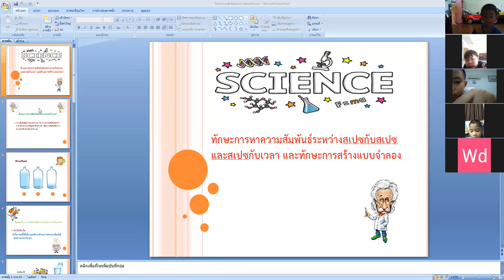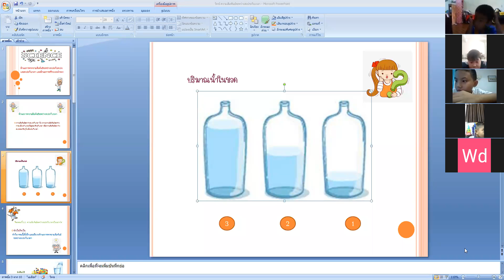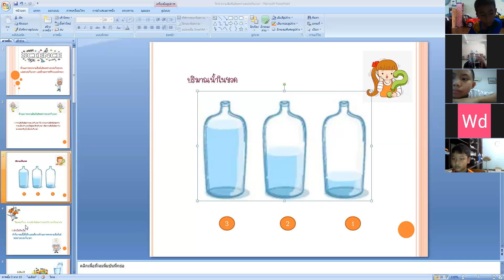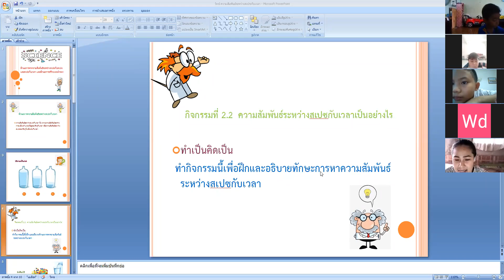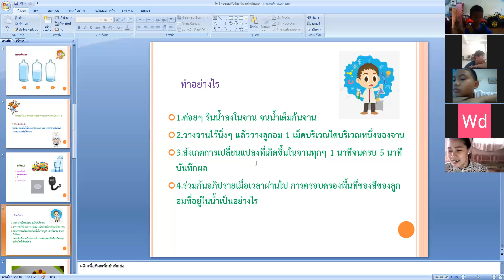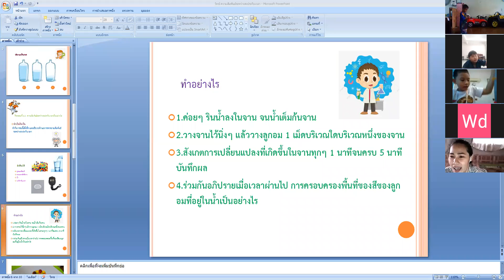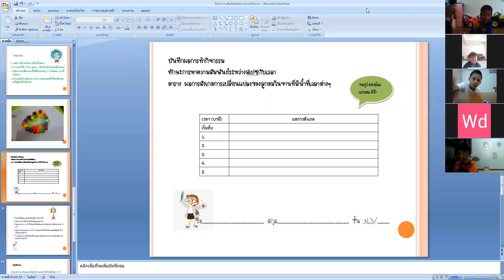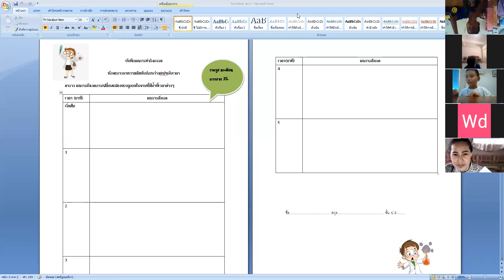VDO เรียนออนไลน์ย้อนหลัง วิชาวิทยาศาสตร์ ชั้น ป.3 วันที่ 8 กรกฎาคม 2564